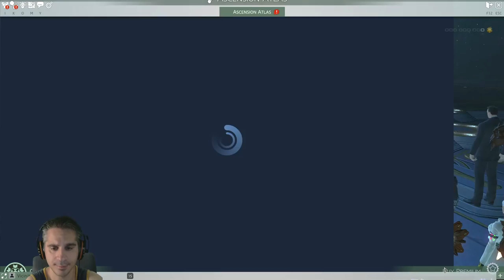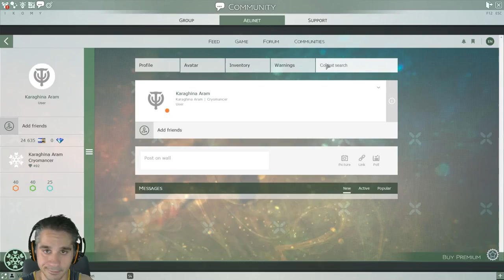Lets Play Skyforge EP 02 - A mi el hielo ! | killersamus games